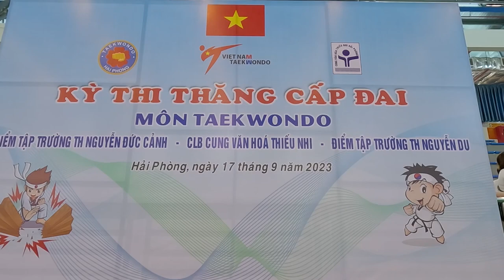VIỆT ANH & TRÂM ANH THI THĂNG ĐAI MÔN TAEKWONDO